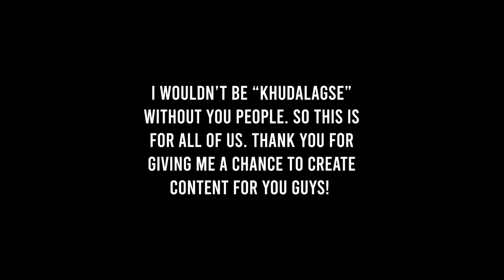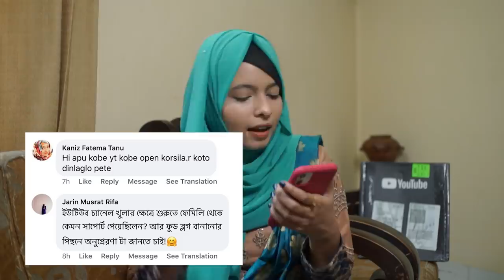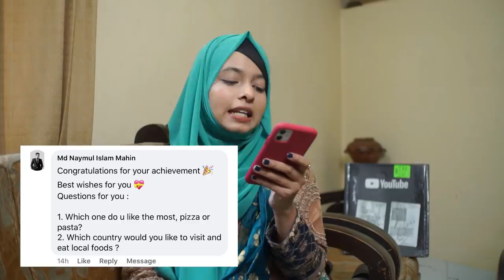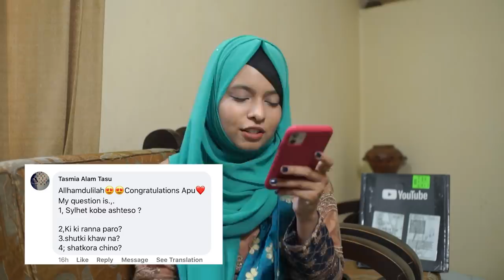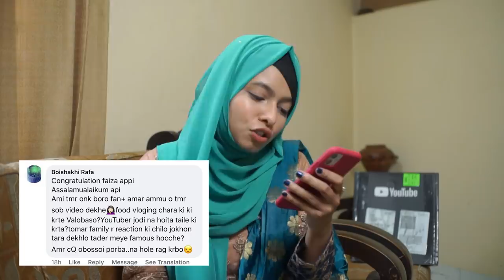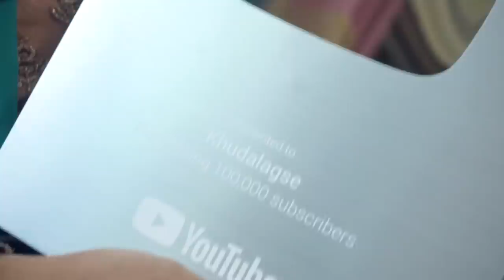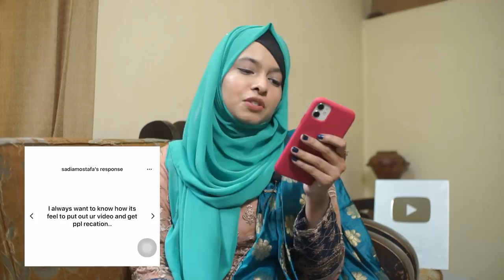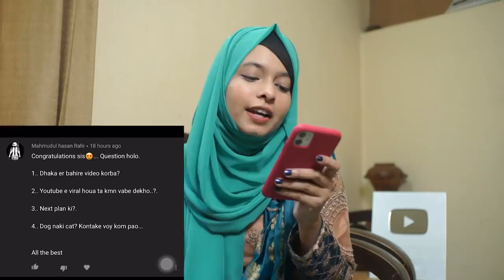100k Special Q&A and Silver Play Button Unboxing | FAQ with Khudalagse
I can't tell you guys how grateful I am to each and every single one of you for being a part of my journey! It's because of you guys "Khudalagse" became my identity and this past 1 and half years have been really amazing and I am blessed to have this amount of love and support. This milestone is for all of us. Thank you for giving me the opportunity to create content for you and thank you for 100,000!